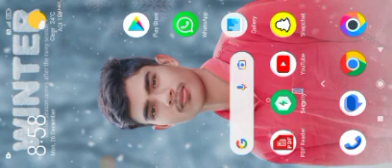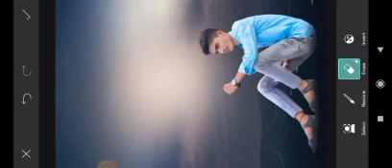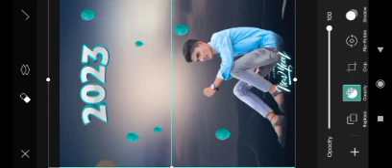Happy new year photo editing 2023 | PicsArt photo editing ll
DAMRU MAHTO EDITING ZONE

1. Photo editing PicsArt

2. PicsArt Tutorial

3. PicsArt photo editing

4. Lightroom photo editing 5. Autodesk photo editing

6. Snapseed photo editing

7. Editing Tutorial

8. Photo editing

9. photo editing

10. snapseed photo editing

11. editing

12. snapseed editing

13. picsart photo editing

14. skin smooth photo editing

15. photo editing app

16. photo editing apps 17. best photo editing

18. lightroom photo editing

19. photo

20. photo edit

21. new photo editing 22. picsart editing

23. online photo editing